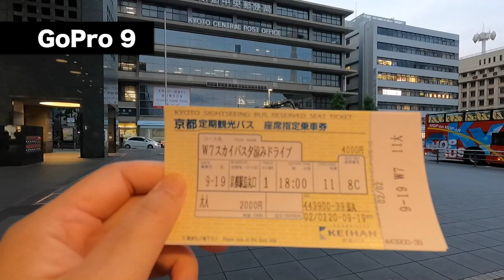京都で試し撮り!!GoPro HERO9はGoPro HERO7からどの位進化したのか!?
新しく旅行用カメラとして購入したGoPro HERO9を片手に京都へ行ってきました。
今まで使っていたGoPro HERO7との撮り比べもしてみたのですが、手ぶれ補正や内蔵マイクの進化に感動!!夜間撮影も今までよりノイズが少なくて、ますます撮影が捗りそうです。

〈配信内容〉
・夫婦旅
・母娘旅

〈使用カメラ〉
○SONY α6300